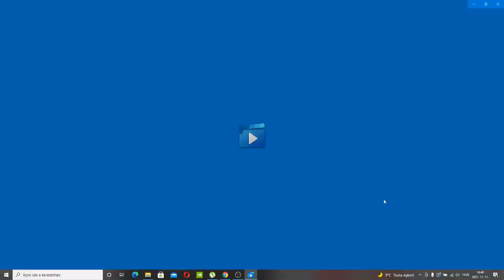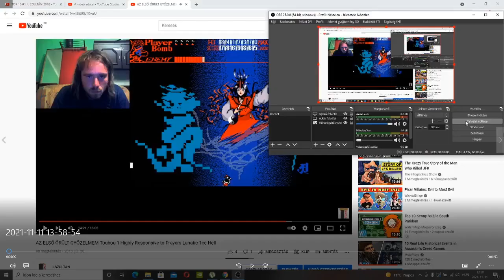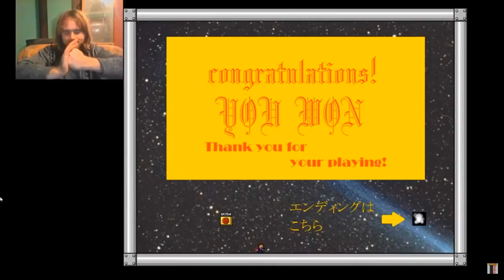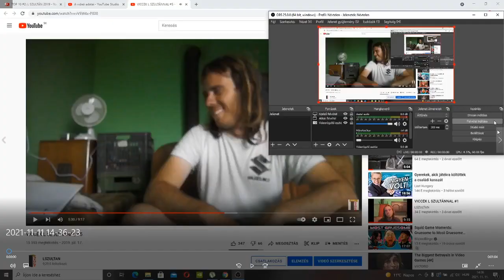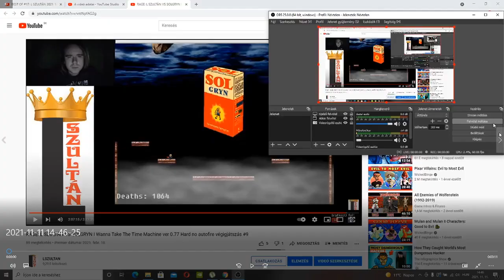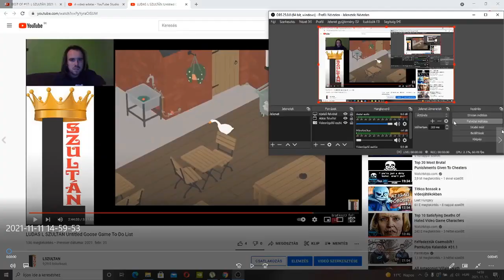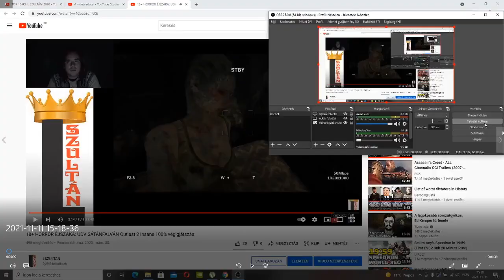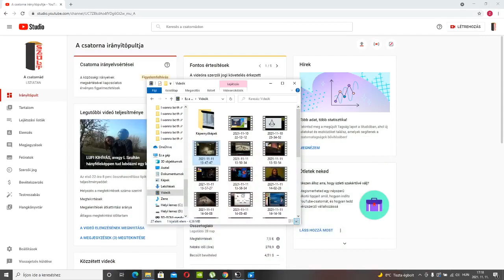1MILLIÓ ÖSSZMEGTEKINTÉS BEST OF #22: L SZULTÁN EDDIGI LEGJOBB PILLANATAI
1millió összmegtekintés megérdemel egy best ofot, így összeállítottam a csatorna létrehozása óta készült legjobb jeleneteimet 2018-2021-ig.